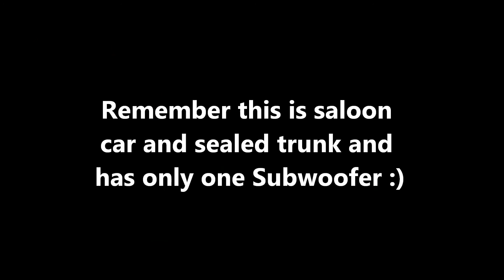DEMO OF THE DAY - WOW FROM PEOPLE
HIT LIKE IF YOU THINK DEMO DESERVE IT.

audio demo
car audio demo
bass demo
bass car
wow from people
shocking bass
shocked
shock
badass bass
slamology
slaming bass
loudest car
loudest system
loudest speaker
loudest setup
loudest box
loudest subwoofer
single sub
single subwoofer
1x sub
1 x sub
1x subwoofer
1 x subwoofer
single sub setup
single sub system
single subwoofer setup
single subwoofer system
only one subwoofer
only one sub
panty soaking bass
penty soaking bass
best bass
loudest bass car
india bass car
indian bass
Australia car audio bass
south Africa car audio bass system
china car audio
china bass car
china audio system
Chinese car audio
Chinese car bass
american bass
exo global
steve meade
bassman
bass
india
indian
Kashmir
punjab car audio
punjabi car bass audio
bass bhangra
top 10 bass car
top 5 bass car
top 10 loudest car
top 5 loudest car system setup
dubai car audio
dubai bass car
bass dubai
uae car bass
uae car audio
saudi car audio
japan car audio
japan boys
uk boys
london boys
london dudes
uk people
london people
russian people
russian boys
indian boys
punjabi boys
mexican boys
mexican bass
mexican car audio
french boys
asian boys
american boys
pakistani girls
pakistani girl
pakistani tv anchor
pakistani woman
asian woman
muslim woman
muslim women
muslim girls
muslim girl
pakistani aunty
muth
asian sound
asian audio
pakistani dj
dubai dj
dubai woman
dubai women
dubai girl